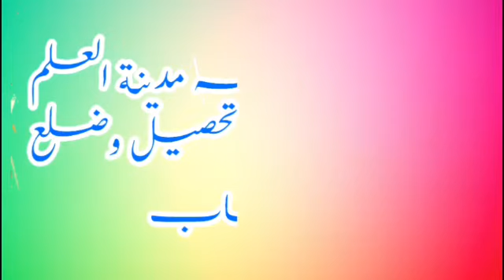Udhaar de kr us pr Nafa uthana Kaisa?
muftiamjadrizvi mufti_amjad_rizvi mufti_muhammad_amjad_rizvi Rizvi_Darulifta Online_dars_e_Nizami Udhaar de kr us pr Nafa uthana Kaisa?